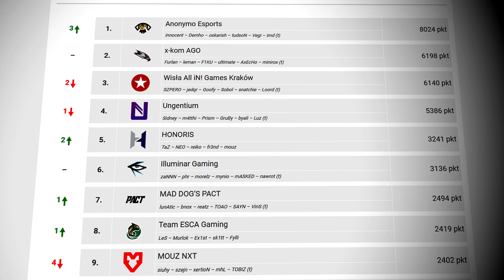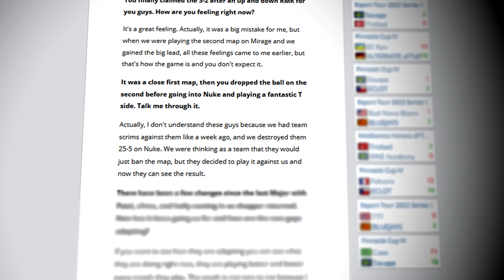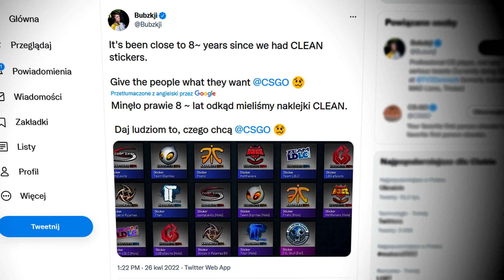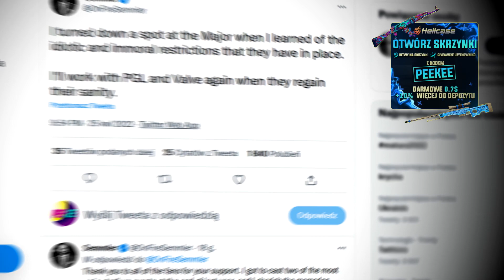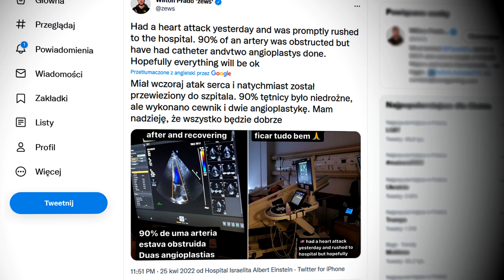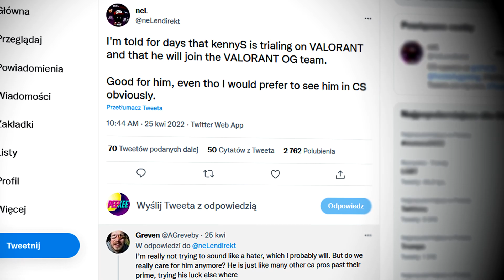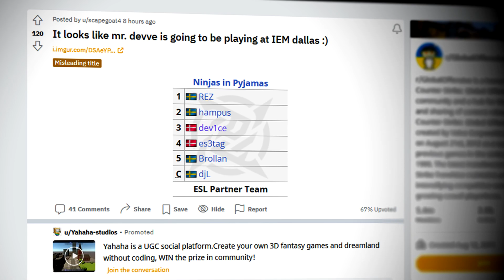ZASKAKUJĄCE KULISY KLĘSKI ANONYMO! 🔥 CO Z NAKLEJKAMI DO MAJORA? VALVE NAWIĄZUJE DO WOJNY NA UKRAINIE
KOD "peekee" - DARMOWE 0.7$!
KOD "peekee" - +10% WIĘCEJ DO WPŁAT!

Wstęp - 0:00​​
Zaskakujące kulisy klęski Anonymo! Problemy z pickowaniem map? - 0:16
HC - 1:36
Co z naklejkami do Majora! Valve nawiązuje do wojny na Ukrainie! - 2:01
PGL psuje swój wizerunek! Zabraknie legendarnych casterów! - 3:07
Koniec kennySa w CS:GO? Zawał serca u zwycięzcy Majora! - 4:27
Dev1ce wraca do NIPu? ENCE w TOP 5 Świata! - 5:27
Strefa Transferowa - 6:16
Strefa Gamingu - 6:33
Zagranie Dnia - 7:03
Zakończenie - 7:46